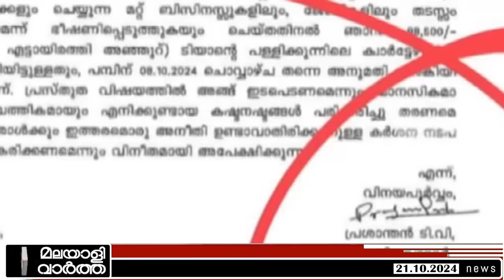veena george/പത്തനംതിട്ടയില്‍ കേറരുത്